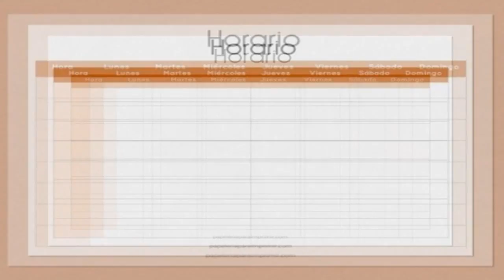🔎 🎀 Decodificación Color Pantone 2023: Viva Magenta🖍️ 🌹. Ideas, Inspiración, Información y Mensajes.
¿Puede el color Pantone 2023 darnos un código de inspiración? Como todos los años, los expertos en el tema color: “Pantone”, eligen un tono que represente el mover creativo y humano que se vive. En esta ocasión vamos a decodificar el tono 2023 seleccionado, un “rojo carmín” de nombre “Viva Magenta”; descubriremos todas las ideas e inspiración que el mismo puede brindarnos.
1- ☎️Empezaremos por un análisis visual para entender las características generales de este “color híbrido” de notas carmines y corales del 2023; desde lo decorativo, maquillaje y moda, hasta el diseño en general.
2-  🌹Luego llegaremos a los otros temas que son parte de un código: El tiempo y los lugares. Mediante una observación más profunda, plantearemos un instante en el tiempo para descubrir en qué “momento creativo” nos encontramos. De igual forma, enlistaremos propuestas de distintos tipos de sitios y travesías que este color nos motiva a descubrir.
3- 🐞Posteriormente, desglosaremos más información sobre actividades que podemos emprender en base a las cualidades creativas del “Viva Magenta”, hasta descubrir qué mensaje nos guarda para un viaje interior y nuestro papel en la sociedad en general. ¡No te pierdas esta decodificación y también la del año pasado 2022, aquí te dejamos el enlace!
Melissa G.
🧜‍♀‍💡Otro video más con Pantone2023 y lo mejor del
**Créditos Música del Video
Look Both Ways-Pop-Positivo-Nathan Moore-Youtube Music Library.
- 🏡 Imaginando la Vivienda del Futuro: 5 Opciones de Arquitectura de Hoy para las Casas del Mañana.🌳📱🔄
-📐Imaginando la Arquitectura del Futuro 📏🏙️: Cómo será el paisaje del mañana. Un análisis en 5 campos.
🔎Decodificando ADN de🧬🎨 Colores En Acuarela 1: Historia de los Pigmentos+ Tonos Primarios en el Arte.
-Tiempo de Arte. Cómo Hacer y Pintar En Acuarela un Collage para un Reloj de la Máquina del Tiempo.
(Arte, Libros y Proyectos de Melissa Guardia).